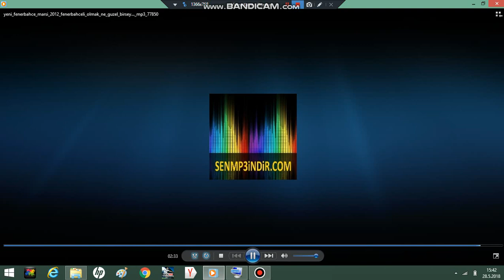Fenerbahçeli olmak ne güzel bir şey